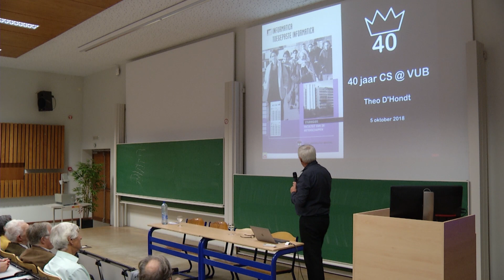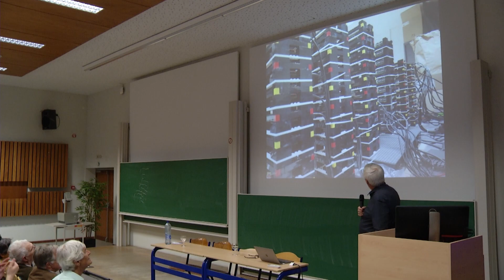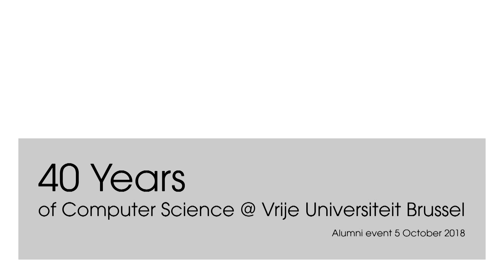40 jaar Computerwetenschappen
Maar liefst 40 jaar geleden, in 1978, richtte de VUB haar opleiding computerwetenschappen op, toen nog informatica geheten. Daarmee was het de eerste universiteit in Vlaanderen die specifiek zo’n opleiding aanbood. Er veranderde veel tijdens die 40 jaar op het gebied van technologie. Maar er bleven ook heel wat dingen hetzelfde. De opleiding biedt nog steeds een sterke academische basis voor computerwetenschappers, is toonaangevend op het gebied van AI en biedt een korte afstand tussen prof en student.